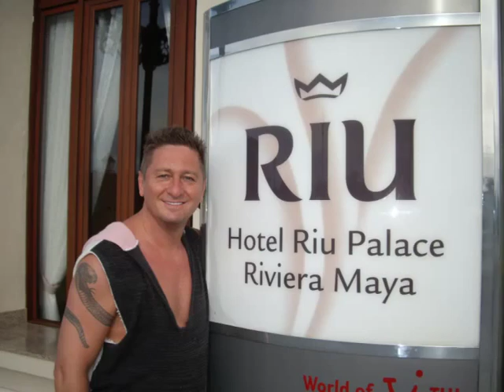Dagmar Mangiapane 53. Geburtstag bei Hubert und Matthias Die Fellas Videos Filme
Dagmar Mangiapane 53. Geburtstag bei Hubert und Matthias Die Fellas Videos Filme Reisebüro Fella in Hammelburg @ Tel.